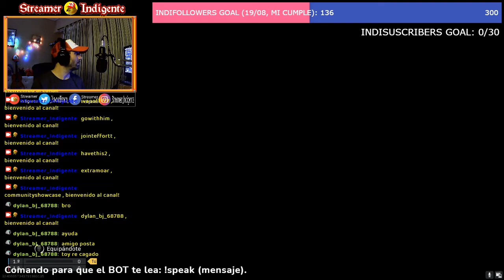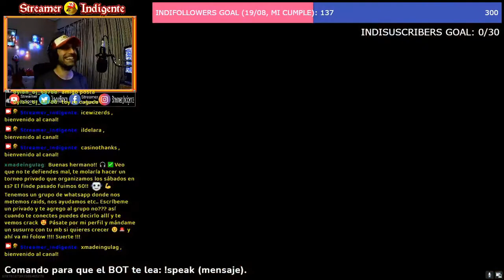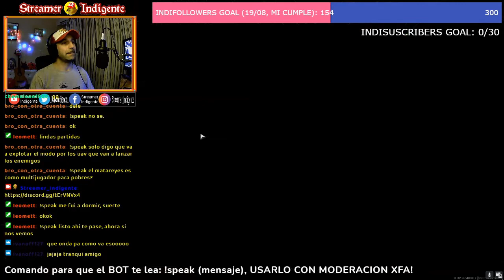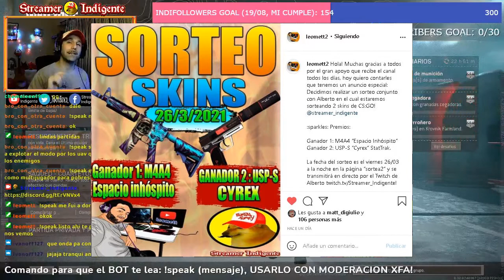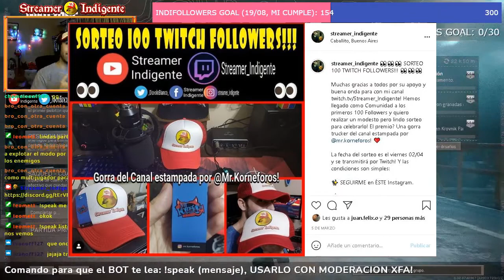✨ Call of Duty: WARZONE - Momentos TWITCH! [ SORTEOS EN LA DESCRIPCIÓN ] ✨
Cuenta random de Gaming. La idea de este canal es hacer charlas variadas mientras jugamos entre amigos. La premisa es ser Legit, no toxiquear, filosofar y reírse mucho!

Mención al amigo LeoMett por ayudarme para dar los primeros pasos en éste mundo en el cuál quiero ir mejorando.

Setup:

- Mother ASUS ROG V-Formula
- Mouse Thermaltake Talon X
- 16GB DDR3